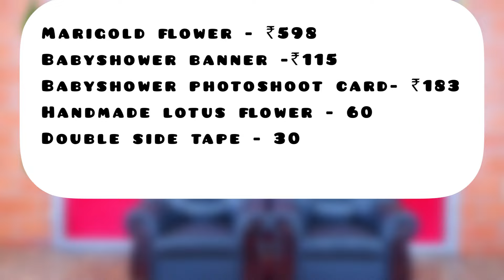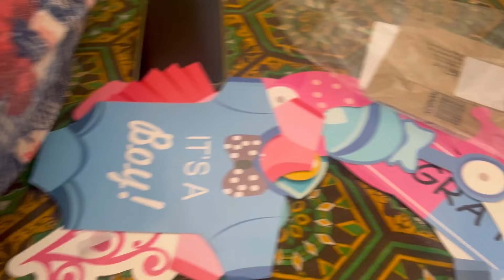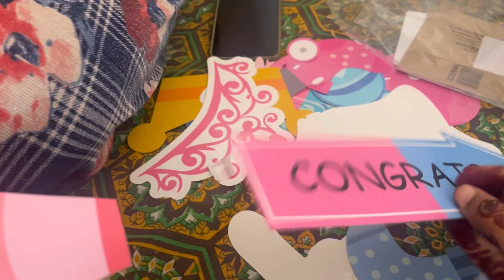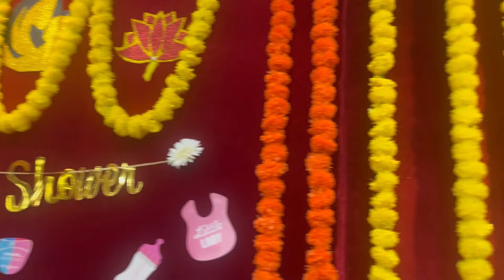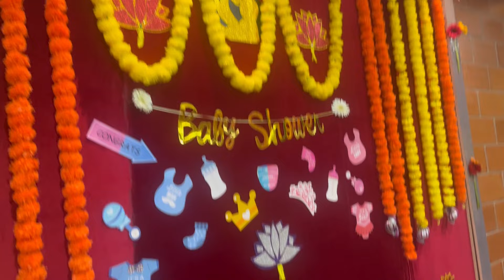தமிழில் : How we decorate our babyshower stage | Mahanadi Idea | decore budget below ₹1000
Hi happywings family 🥰

      Here is our new video, in this video we shared how we decorate our babyshower stage and where we purchased product and price of the product . The  budget of the stage decoration is below ₹ 1000. It’s definitely very useful video for you.

Products for decoration:

1 . Marigold artificial flower orange & yellow

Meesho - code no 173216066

2 . Babyshower banner

3 . Babyshower photoshoot prop

4 . Handmade craft Lotus glitter Card

Craft video will be upload as a short soon

5 . Douple side tape

 Total price of the product below ₹1000

My babyshower makeup products

1. Cetaphil Daily Advance Ultra Hydrating Lotion (30 g):
2. Neutrogena ultra sheer sunscreen :
3. Insight cosmetic corrector:
4. NY Bae Blurin' Primer (15 g) : purple
5. NY Bae HD Spotless Liquid Concealer :
6. Meesho - Highlighter and Contour Stick Highlighter (cream) Concealer And Foundation Brush
S- 89789542
7. Meesho Eyelashes & eyeliner
S-58519280
8. Swiss beauty cheek a boo blush , contour, highlighter palette
9. S.f.r colour 63 eyeshadow palette
10. 4pcs eyeshadow blending brush
11. Maybelline newyork colossal masscara
12. Swiss beauty long lasting makeup fixer
13. Gatsby set and keep hair spray
14. Douple sided tape for dress
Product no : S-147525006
15. Fevicol multi use glue drop

Hope you enjoyed and learn from this video
Thanks and keep supporting us
Keep spread your wings 👍🏻🥰
_kousi's Happy Wings